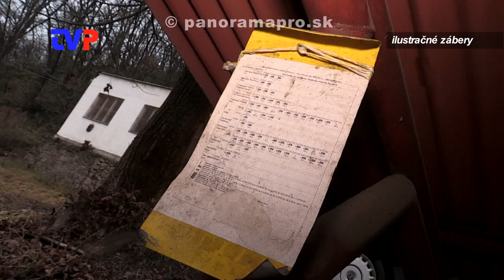Vďaka ZMO Žiarsko autobusy opäť premávajú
Po rokovaní ZMO Žiarsko  v Banskej Štiavnici od pondelka budú autobusy v troch okresoch opäť premávať.